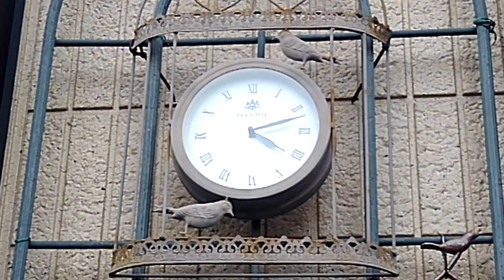某所 PERIODE 時計